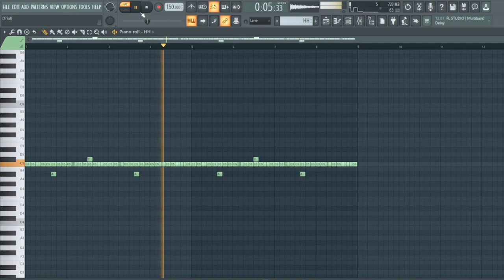HOW TO MAKE LUCKI & KANKAN WAY2GEEKED TYPE BEAT (FL STUDIO TUTORIAL)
0:00 - beat preview
0:12 - melody
1:07 - drums
1:50 - outro

{prod. uplaydmetacroose}

150 BPM

!THIS BEAT IS NOT FREE. YOU NEED TO PURCHASE IT!